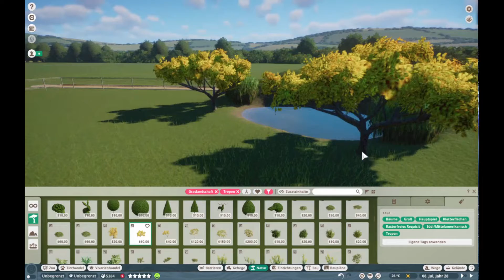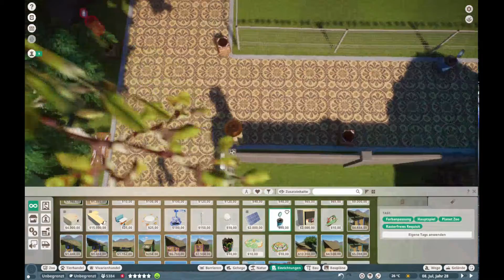Planet Zoo 75: Nyala Gehege (Speedbuild)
Aufgrund Performance Schwierigkeiten und abstürzen des Spiels während der Aufnahmen. Habe ich mich dazu entschieden den "Afrikanischen Bereich" auf eine neue Map zu Rekonstruieren, damit ich unbeschwert weiter aufnehmen kann und ihr euch die Videos anschauen könnt. Ich hoffe ihr habt da Verständnis für. Danke.